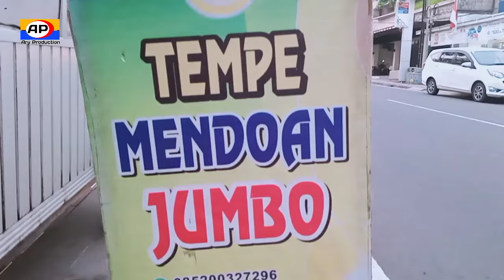Jalan-Jalan Sore Di Jl. Malioborobudur Nyari Mendoan Jumbo & Wedang Ronde